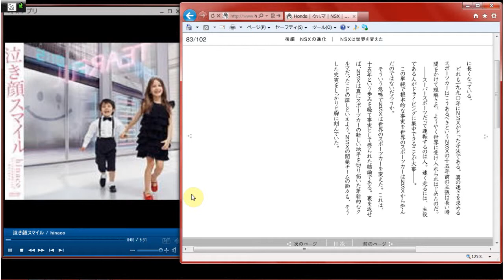【後編】小説ＮＳＸ (第19章 NSXは世界を変えた)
小説ＮＳＸ (第19章　NSXは世界を変えた)